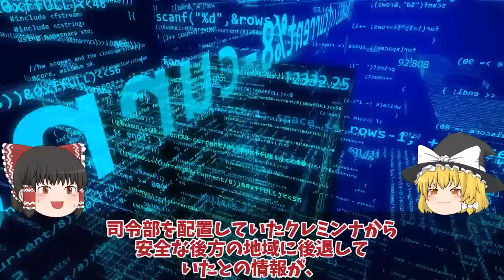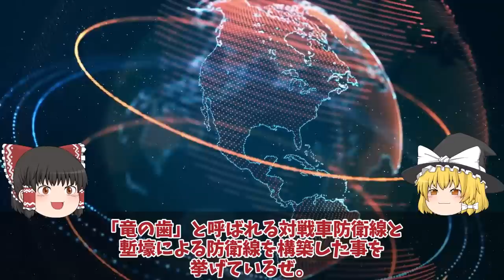【ゆっくり解説・軍事News】ロ軍東部で重要な補給線失うウ軍ついに激戦地クレミンナ補給線断絶か！北東約50キロにP66線奪還で?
引用・転載「出典：海上自衛隊ホームページ」
引用・転載「出典：航空自衛隊ホームページ」
引用・転載「出典：陸上自衛隊ホームページ」